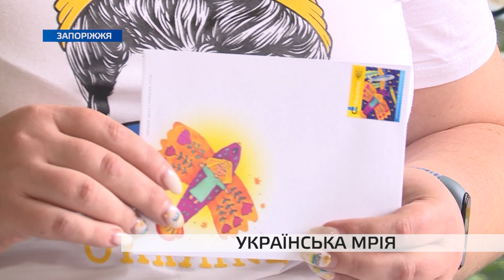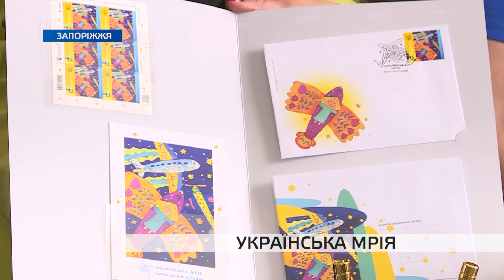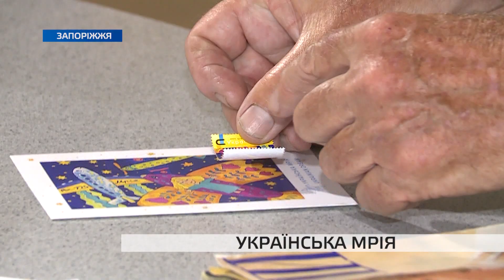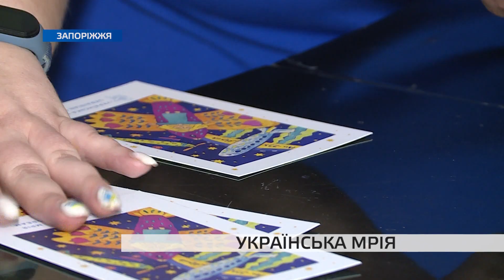У Запоріжжі відбулося спецпогашення нової поштової марки на честь транспортного літака "Мрія"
Українська мрія живе — до Дня Конституції Укрпошта представила нову поштову марку, присвячену знищеному російськими загарбниками літака АН-225 "МРІЯ". Про історію створення лімітованої марки та майбутнє легендарного літака Мрія у сюжеті нашої журналістки.